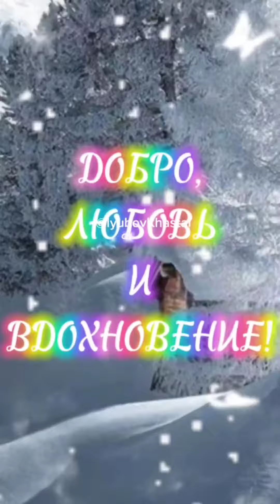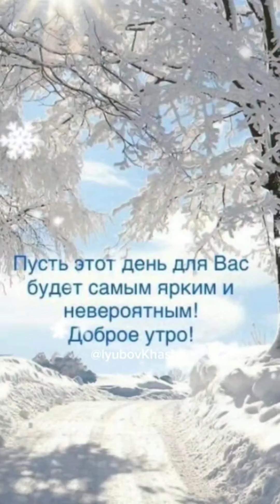Доброе утро! Хорошего настроения! Для Вас!